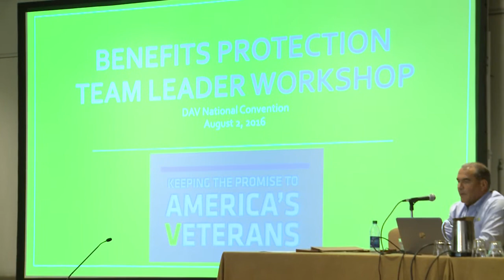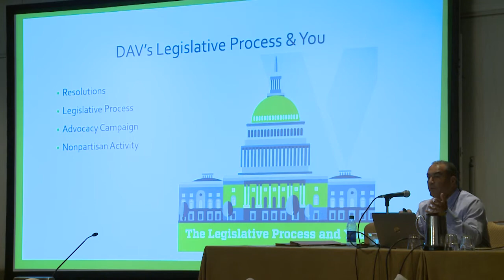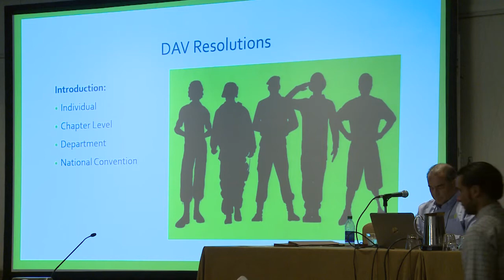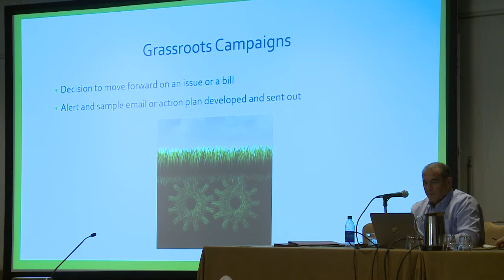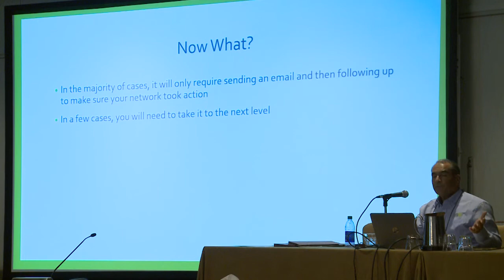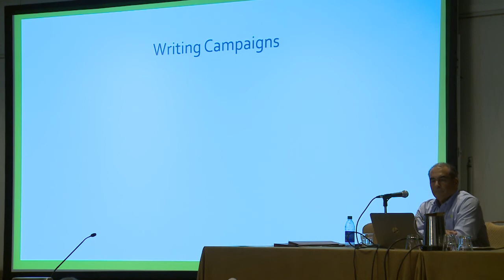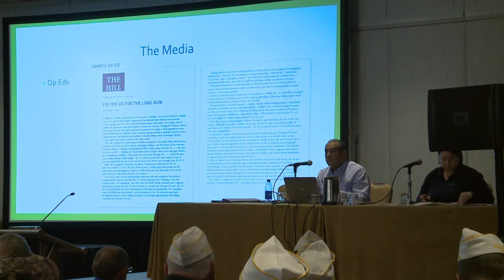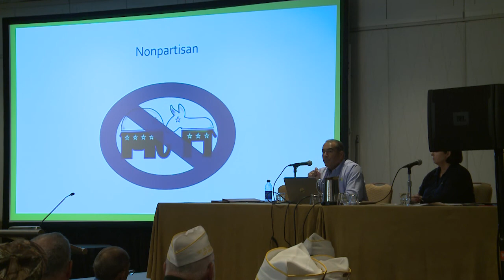DAV Benefits Protection Team Seminar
2016 DAV National Convention Benefits Protection Team Seminar